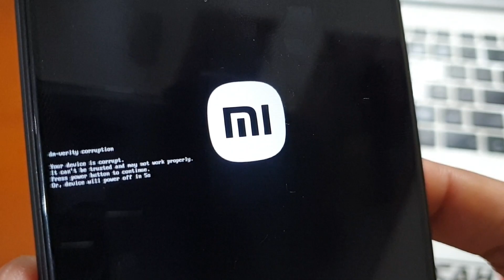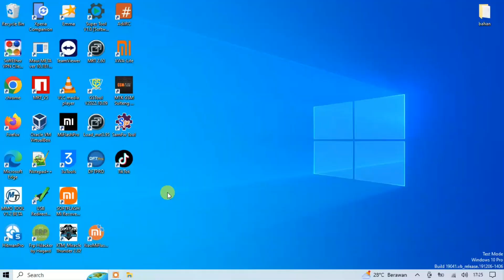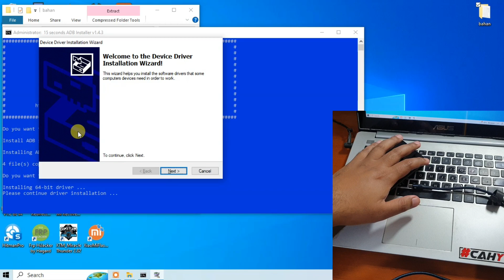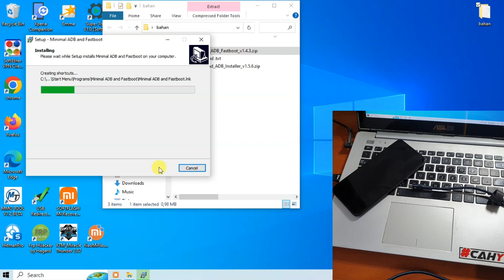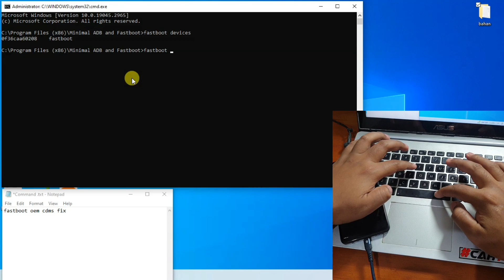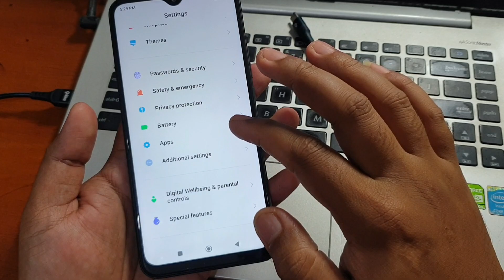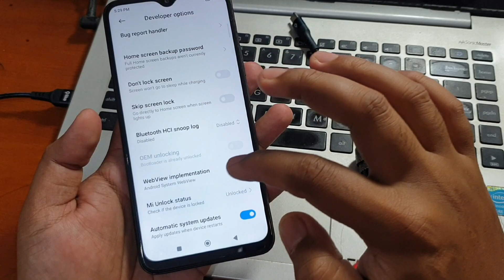Cara Fix dm-verity corruption Your device is corrupt pada Redmi setelah unlock bootloader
Cara Fix dm-verity corruption Your device is corrupt pada ponsel redmi setelah unlock bootloader. Untuk tool dan driver bisa diunduh pada tautan dibawah ini.